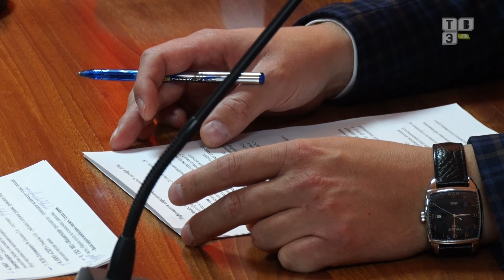ТВЭл - Оперативное совещание. (30.09.20)